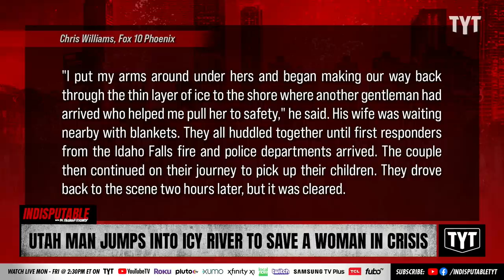Man Does Unthinkable For Woman In Crisis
Dane Entze, from Elk Ridge, Utah, jumped into a freezing river to save a woman suffering a mental health crisis. Dr. Rashad Richey and Jordan Uhl discuss on Indisputable.

"IDAHO FALLS, Idaho - Dane Entze and his wife had just wrapped up a weekend getaway for their anniversary when their selflessness ultimately altered the life of a complete stranger.

The 36-year-old from Elk Ridge, Utah, has been credited for his heroic actions after he jumped into a freezing river to save a woman who had attempted suicide on November 12."

221117__ID11UtahMan_BP